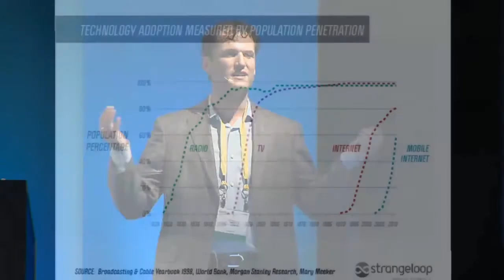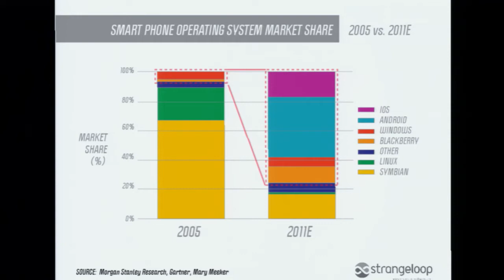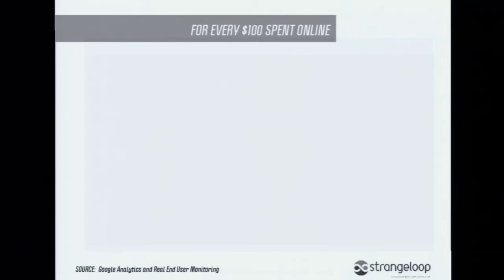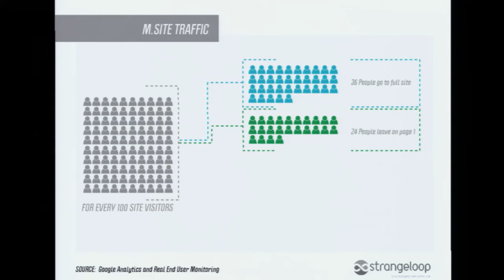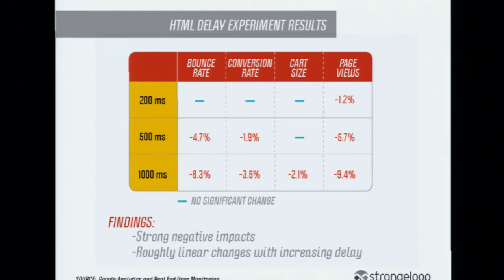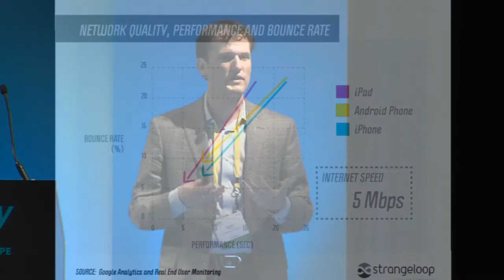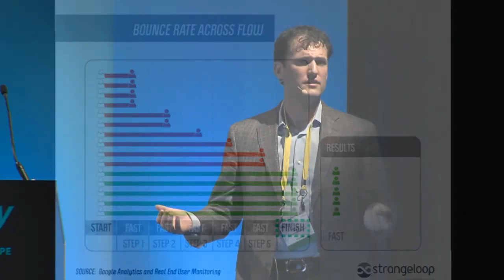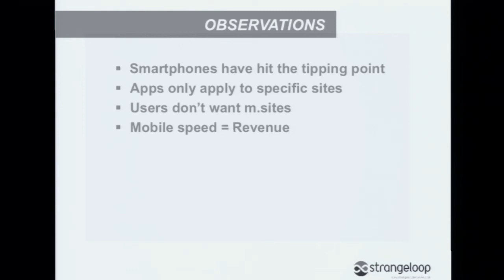Velocity Europe, Joshua Bixby, "The Relationship Between Faster Mobile Sites and Business KPI"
If you've been looking for compelling data that will help you make a case for investing in mobile performance, this session is a must-see. Joshua Bixby presents brand-new data in detailed case studies that show how real-world companies have optimized the performance of their mobile sites -- and as a result have experienced dramatic improvements in KPIs such as page views, conversions, and revenue. Read more.